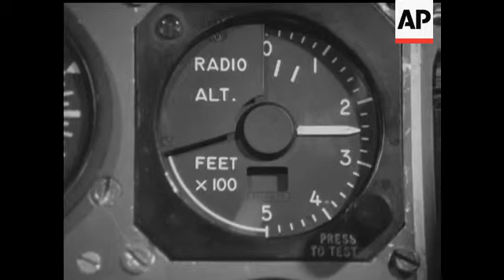AUTOLAND - AUTOMATIC LANDING DEVICE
(23 May 1968) A major advance in flight schedules and safety for BOAC. Unknown to the passengers of a VC10, they've just landed at London Airport on the automatic system, with no help from the pilot. With this British equipment, Jetliners can operate in nil visibility!